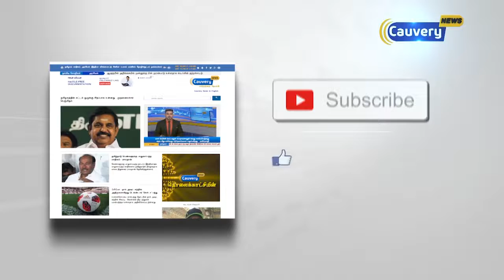தருமபுரியில் வாக்குச் சாவடி மையங்களில் ஆட்சியர் ஆய்வு